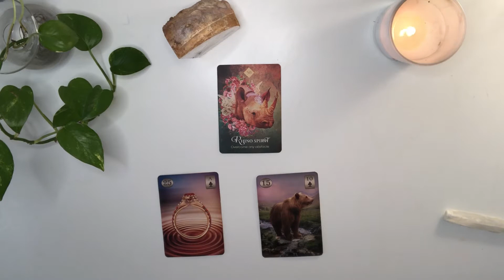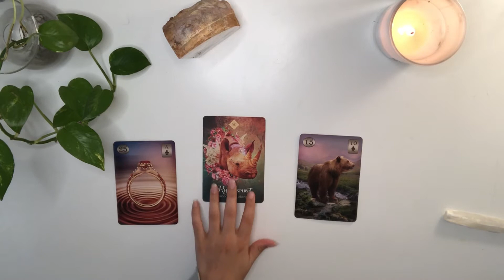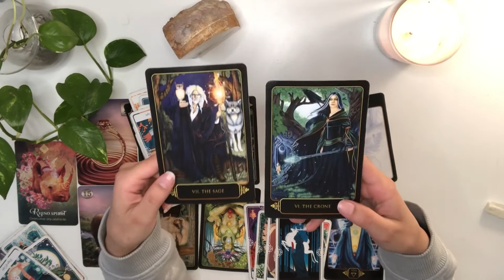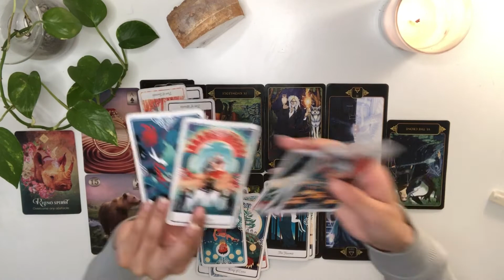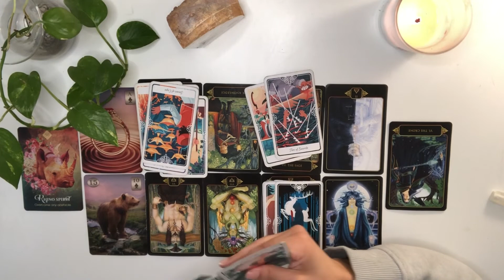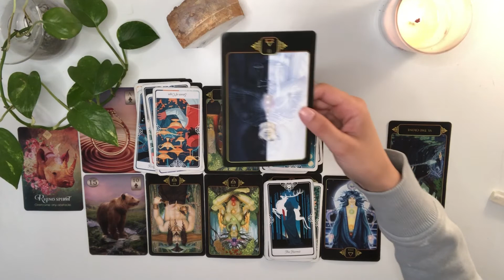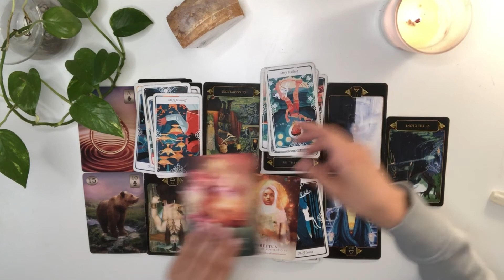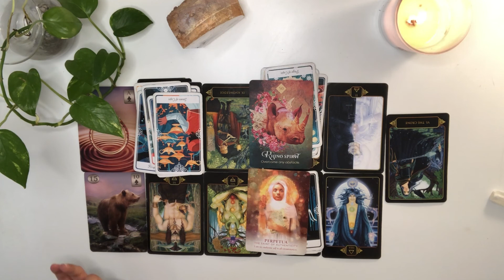SAGITTARIUS always focusing on yourself but never healing… fear of commitment leads to toxicity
SAGITTARIUS 6:33 Reading   19:23 Advice